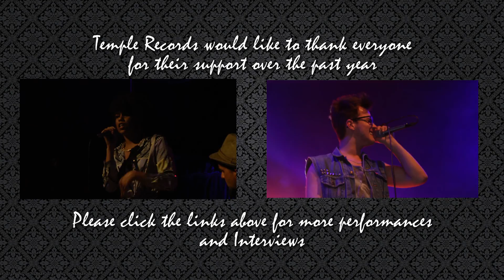Charlie and Interview